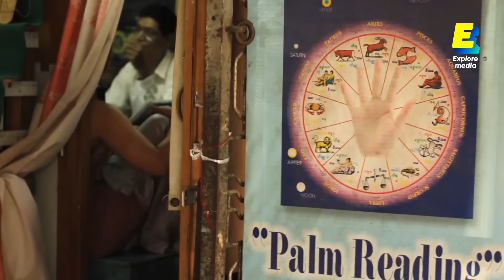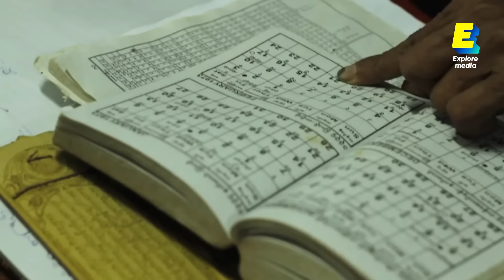Pourquoi ces pays déménagent leur capitale ? | ATLAS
Amateurs de quiz, il va bientôt falloir vous mettre à jour ! L’Egypte et l’Indonésie changeront bientôt de capitales. Finies Le Caire et Jakarta, bonjour la "Nouvelle capitale administrative" et Nusantara. Et avant eux, d’autres pays, comme le Brésil ou la Birmanie, ont fait ce choix. Mais pourquoi ces pays changent-ils de capitale (alors que cela coûte des milliards d’euros) ? Et à quoi ressemblent-elles ?
Ce sujet a été réalisé avec le soutien du Centre national du cinéma et de l'image animé (ISAN 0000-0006-DF04).

Quelques sources qui nous ont servi pour cette vidéo :
Un article scientifique de Géoconfluences sur la Nouvelle Capitale Administrative
Un article d’Orient XXI sur la dimension sécuritaire de la future capitale égyptienne

Retrouvez chaque semaine une nouvelle vidéo et deux nouveaux shorts sur notre chaîne.